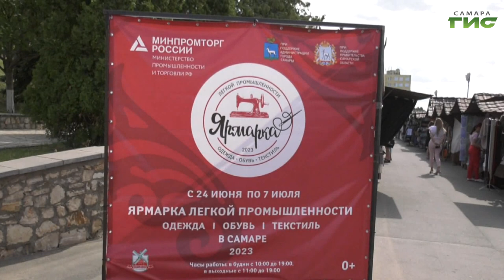В Самаре открылась Всероссийская текстильная ярмарка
В Самаре открылась Всероссийская текстильная ярмарка, организованная минпромторгом России. Местом ее проведения стала самарская набережная. О том, какие товары и производители представлены на расскажет Галина Тапилина.